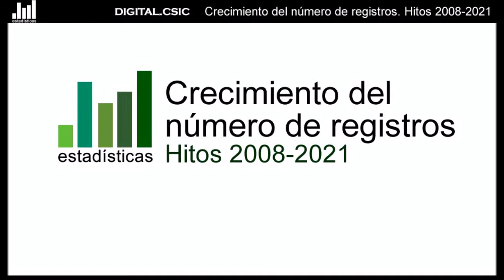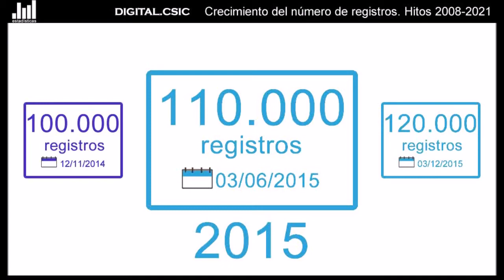Crecimiento del número de registros en DIGITAL.CSIC. Hitos 2008–2021. 240.000 registros disponibles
Número de registros disponibles en el repositorio institucional del CSIC, Digital.CSIC, desde 2008 hasta la llegada a 210.000 registros en octubre de 2020. Se recogen las fechas en las que el repositorio ha llegado a unas determinadas cantidades de registros, desde los 5.000 en 2008 a los 100.000 en 2014.